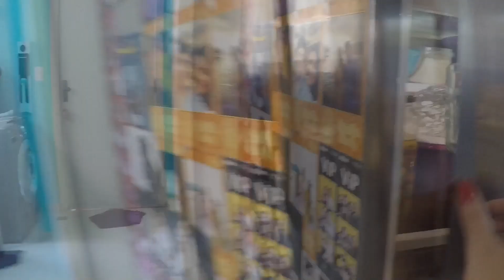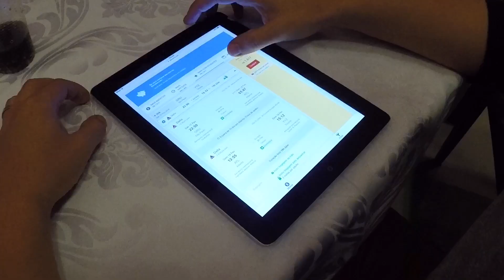Vlog: Um domingo comigo